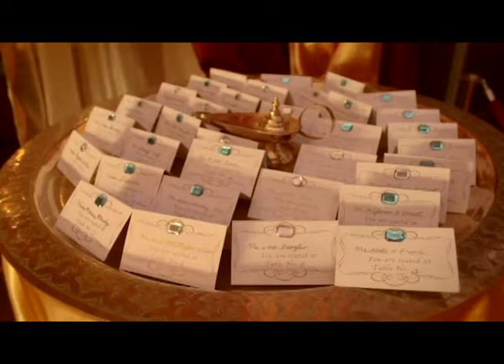Richard & Jasmeen Moroccan Reception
Moroccan styled reception.  Custom draping and decor. Wedding Reception. Moroccan themed